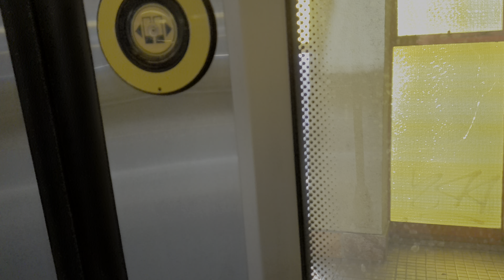[4K HDR] Bucharest Metro- Journey: Dimitrie Leonida-Berceni stations on M2 by CAF Train "Prut"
Filmed on: Samsung Galaxy Note 10 Plus